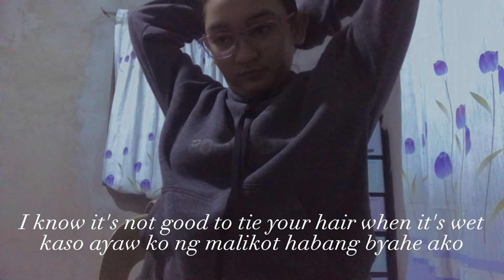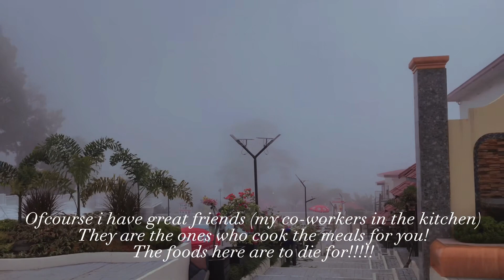Spend the morning with me 🥰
What do you think about the resort is it really nice to visit the place?

📍  We are located at Brgy. Marguez, Esperanza Sultan Kudarat.